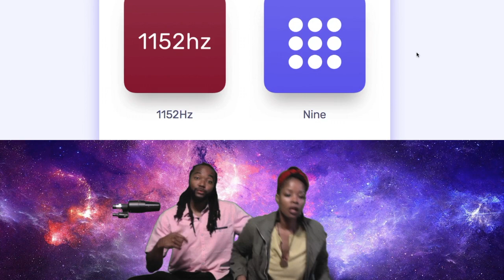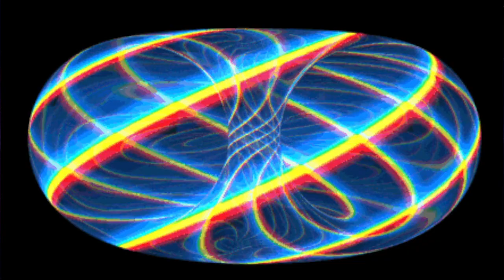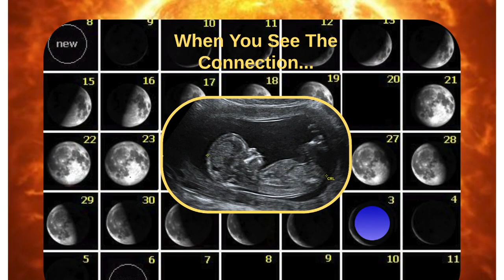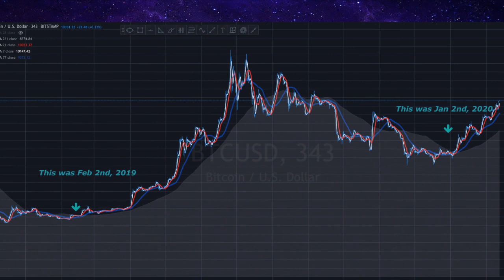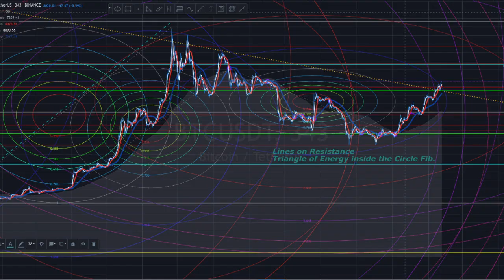Family Tribe Vibe Build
We call you Tribe in the Truest sense.  Thank you for me presence with me, as We are Honored reflection of You.

MCO CyptoCard:
to sign up for Crypto.com and we both get $50 USD :)

Business: @OneTribeHMU